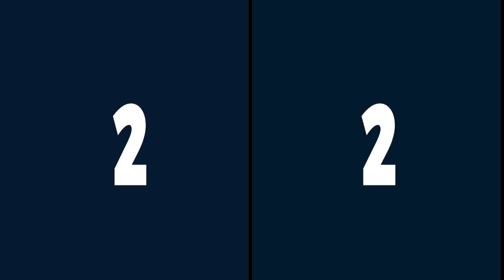SBS VR Top 10 MOST INSANE Waterslides YOU WONT BELIEVE EXIST (Virtual reality)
Virtual reality (VR) is a computer technology that uses virtual reality headsets, sometimes in combination with physical spaces or multi-projected environments, to generate realistic images, sounds and other sensations that simulate a user's physical presence in a virtual or imaginary environment. A person using virtual reality equipment is able to "look around" the artificial world, and with high quality VR move around in it and interact with virtual features or items. The effect is commonly created by VR headsets consisting of head-mounted goggles with a screen in front of the eyes, but can also through specially designed spaces with multiple large screens.

VR systems that include transmission of vibrations and other sensations to the user through a game controller or other devices are known as haptic systems. This tactile information is generally known as force feedback in medical, video gaming and military training applications. Virtual reality also refers to remote communication environments which provide a virtual presence of users with through telepresence and telexistence or the use of a virtual artifact (VA). The immersive environment can be similar to the real world in order to create a lifelike experience grounded in reality or sci-fi. Augmented reality systems may also be considered a form of VR that layers virtual information over a live camera feed into a headset, or through a smartphone or tablet device.

SBS (side by side) VR brings you the the best in a virtual reality

Stereoscopy (also called stereoscopics, or stereo imaging) is a technique for creating or enhancing the illusion of depth in an image by means of stereopsis for binocular vision[2]. The word stereoscopy derives from Greek στερεός (stereos), meaning 'firm, solid', and σκοπέω (skopeō), meaning 'to look, to see'.[3][4] Any stereoscopic image is called a stereogram. Originally, stereogram referred to a pair of stereo images which could be viewed using a stereoscope.

Most stereoscopic methods present two offset images separately to the left and right eye of the viewer. These two-dimensional images are then combined in the brain to give the perception of 3D depth. This technique is distinguished from 3D displays that display an image in three full dimensions, allowing the observer to increase information about the 3-dimensional objects being displayed by head and eye movements.

Prismatic, self-masking glasses are now being used by some cross-eyed-view advocates. These reduce the degree of convergence required and allow large images to be displayed. However, any viewing aid that uses prisms, mirrors or lenses to assist fusion or focus is simply a type of stereoscope, excluded by the customary definition of freeviewing.

Stereoscopically fusing two separate images without the aid of mirrors or prisms while simultaneously keeping them in sharp focus without the aid of suitable viewing lenses inevitably requires an unnatural combination of eye vergence and accommodation. Simple freeviewing therefore cannot accurately reproduce the physiological depth cues of the real-world viewing experience. Different individuals may experience differing degrees of ease and comfort in achieving fusion and good focus, as well as differing tendencies to eye fatigue or strain.